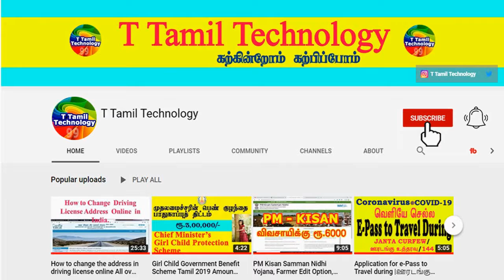12 தூக்கமின்மைக்கான பழக்கங்கள் | Sleep Mistakes You Didn't Know You Made | T Tamil Technology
தூக்கமின்மைக்கான பழக்கங்கள் | Sleep Mistakes You Didn't Know You Made | T Tamil Technology

leep is extremely important for your body. It helps to restore energy, boosts your immune system, fends off depression, and decreases the risk of stroke and heart disease.   Lack of proper sleep leads to daytime sleepiness, inability to concentrate, irritation, stress, and even high blood pressure! And if your insomnia drags on, you can get physically or mentally ill! So, try to avoid doing the things mentioned in this video before going to bed, and you'll feel way more rested and energetic in the morning and during the next day!